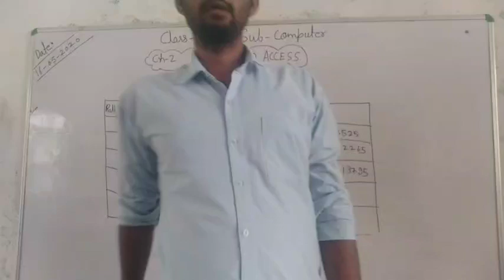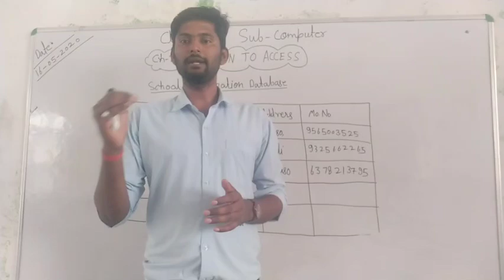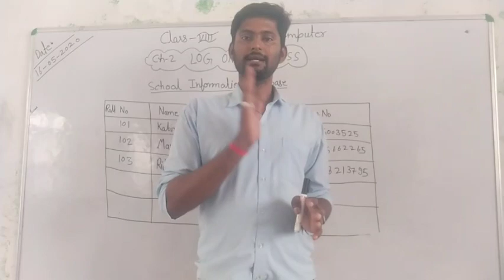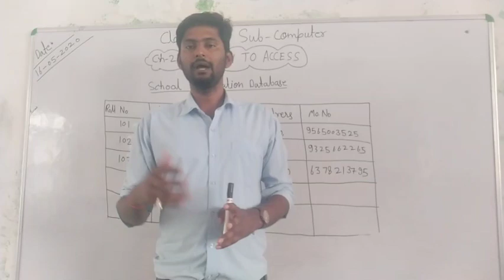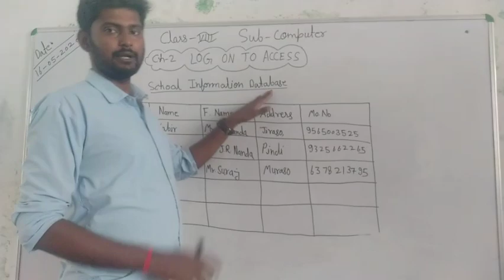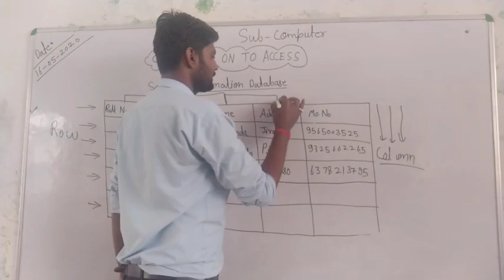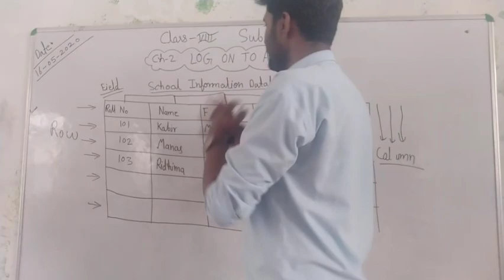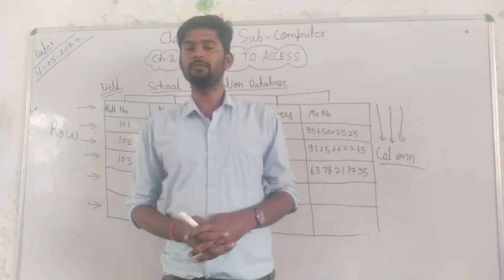Class 8 & 9(Log on to Access